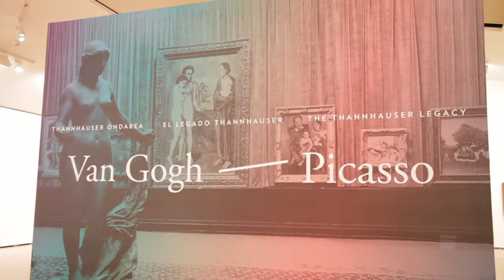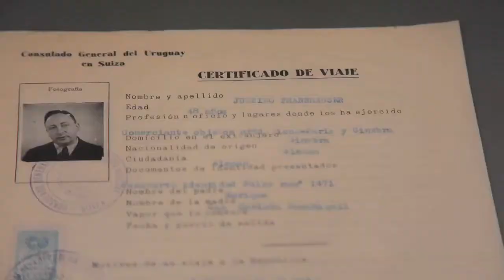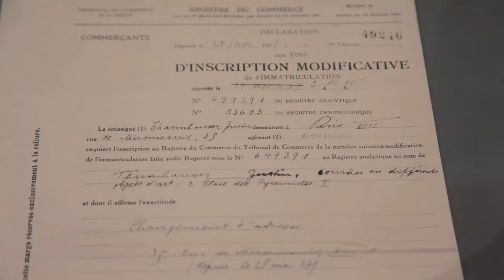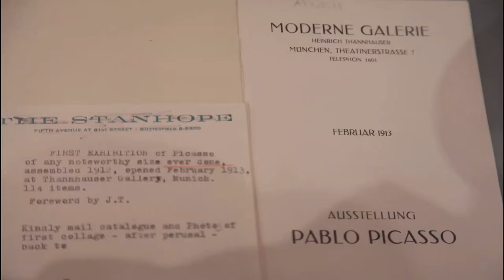Collezione Thannhauser à Bilbao une réalisation de Valerio TRUFFA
Thannhauser Collection

Justin K. Thannhauser (1892–1976) was an important figure in the development and dissemination of modern art in Europe. From an early age he assisted his father, art dealer Heinrich Thannhauser (1859–1935), in the management of his renowned Moderne Galerie, which was founded in Munich in 1909. Together the Thannhausers built an impressive and versatile exhibition program that included the French Impressionists and Post-Impressionists, the Italian Futurists, and regularly featured contemporary German artists.